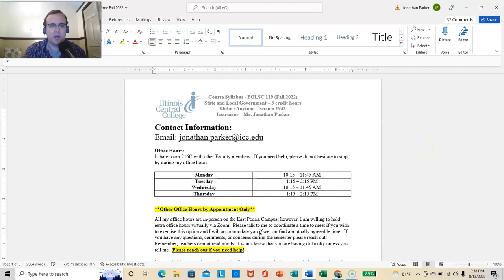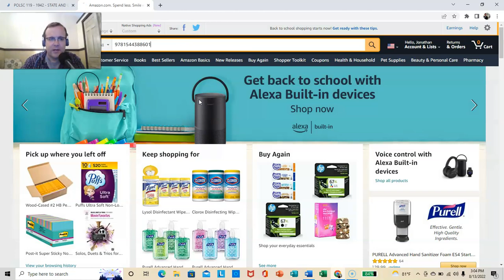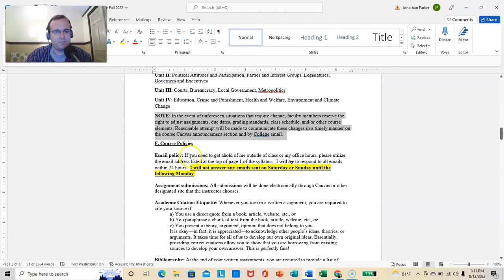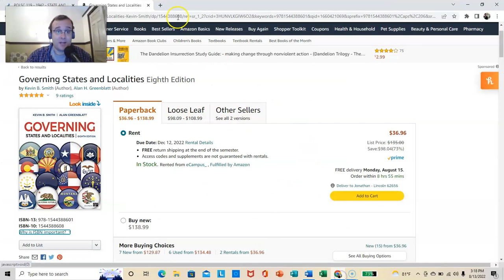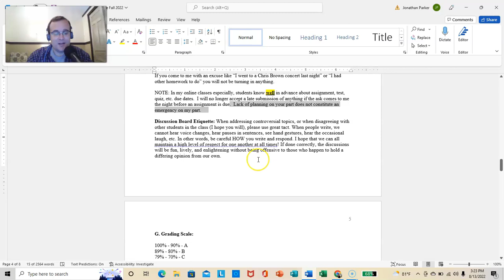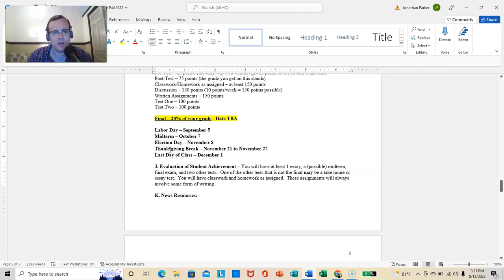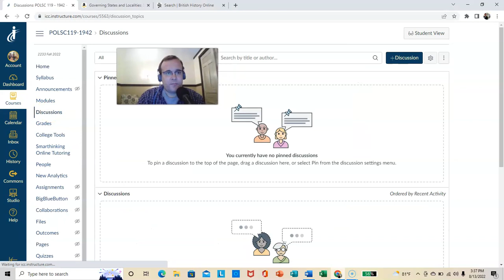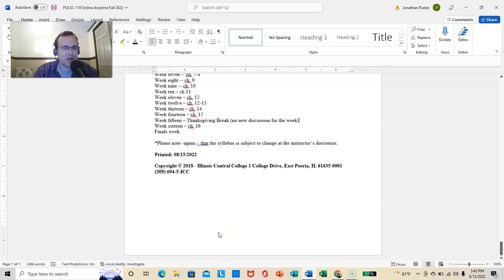Online Anytime State and Local Fall 2022 Syllabus Lecture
POLSC 119 - State and Local Government
Jonathan Parker
Illinois Central College